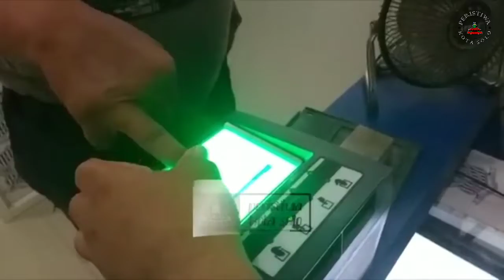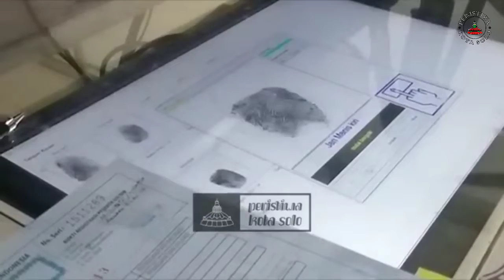Diterpa HOAX !!! ... JANGAN KHAWATIR, LAYANAN SIM Di Satlantas Surakarta MENCUKUPI ...